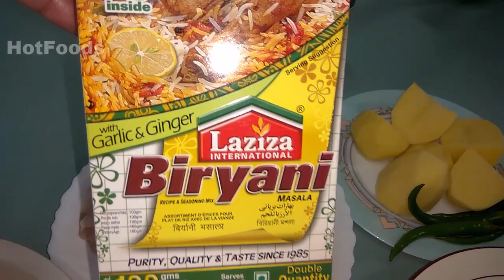ORIGINAL CHICKEN BIRYANI 100% BY HOT FOODS | MAKING SKILLS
The original chicken biryani Recipe at home it's 100% pure and original recipe try this at home and eat then tell us how is it. Amazing and delicious.

Shukeria .